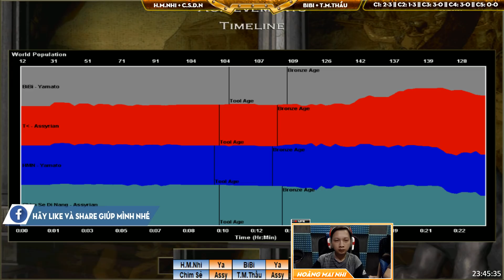2vs2 - Assy/Ya - C5T1 || Hoàng Mai Nhi, Chim Sẻ Đi Nắng vs BiBi, Tiểu Màn Thầu ngày 21/04/2019